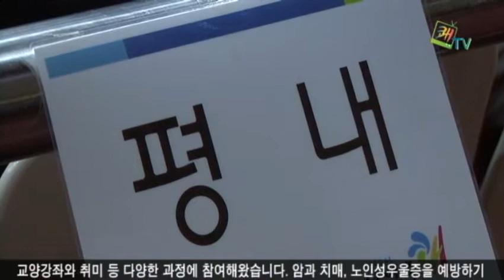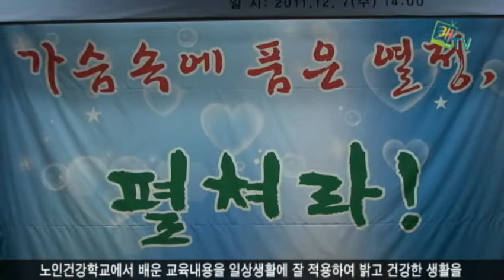2011 남양주 노인건강학교 수료식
시민참여운영단과 함께하는 2011 노인건강학교 수료식이 12월 7일 시청 다산홀에서 열렸습니다.  어르신들을 축하하기 위해 남양주시장을 비롯한 내빈들과 가족, 어린이들이 참석했습니다.

학사일정을 소개하는 영상을 상영한 후, 수료증 수여와 시상이 있었습니다. 교육과정을 무사히 마친 어르신들의 모습에는 보람과 아쉬움이 묻어났습니다. 그 동안 어르신들은 노인건강학교에서 치료를 위한 운동과 음악교실, 교양강좌와 취미 등 다양한 과정에 참여해왔습니다. 암과 치매, 노인성우울증을 예방하기 위한 건강강좌는 어르신들의 몸과 마음의 안정을 되찾는데 큰 도움이 되었습니다.